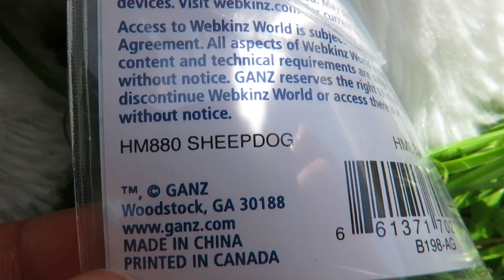Adopting Peggy, Woo and Loo (Ft. RedVelvetD0nut)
AKA: “Feed me!”

I wanna give a big thank you to RVD for joining me, it was honestly so much fun! Head on over to her channel and show some love to those samoyeds!

If I can take a moment, I am rather surprised Woo and Loo made it past the word filter because Woo means, uhh...anyone’s that’s played the Sims knows, and Loo is the British word for toilet. I guess it makes sense ‘cause Sword and Shield’s region was based off Britain. Don’t think about the meanings together.